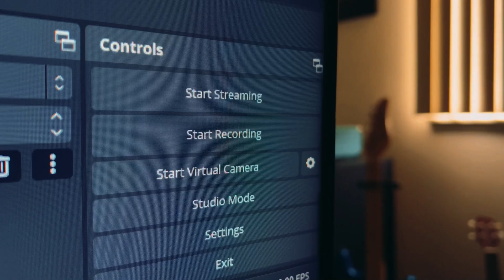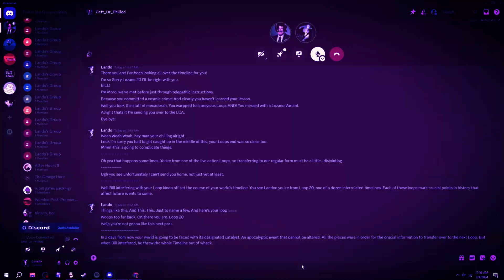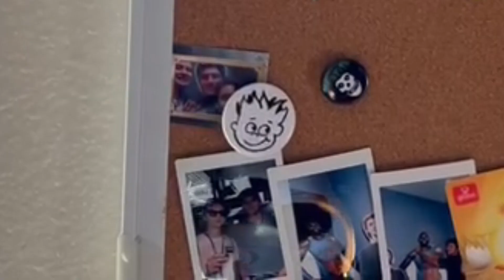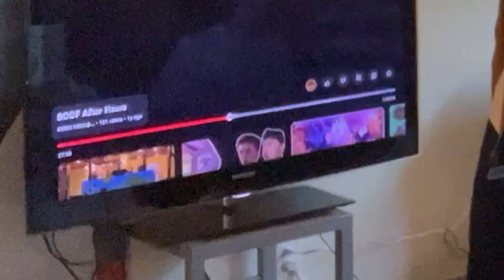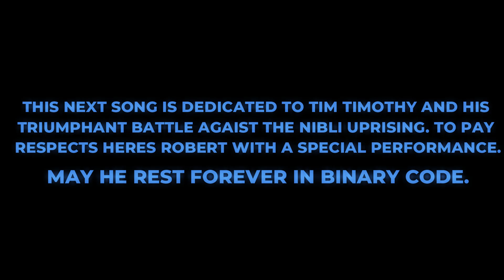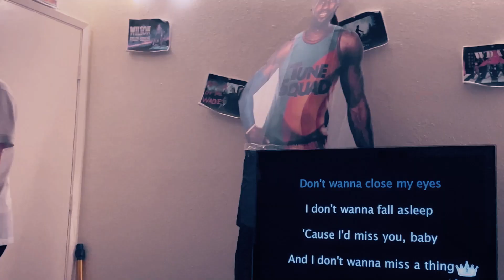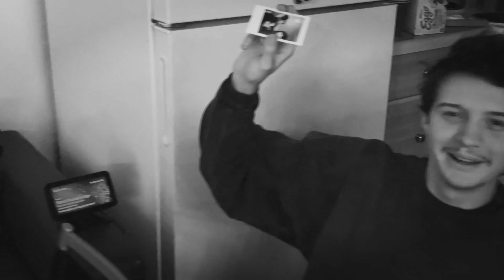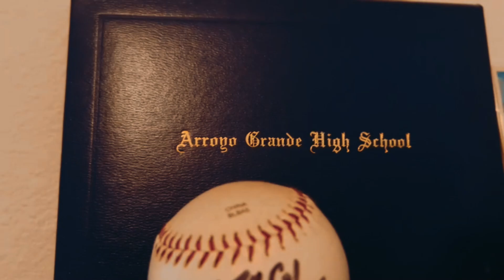The End Of Wumbio